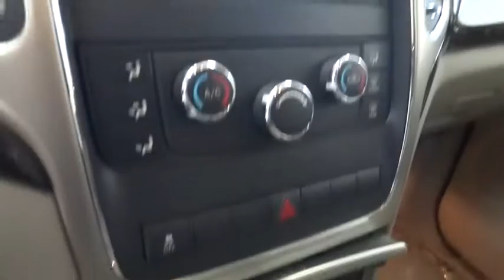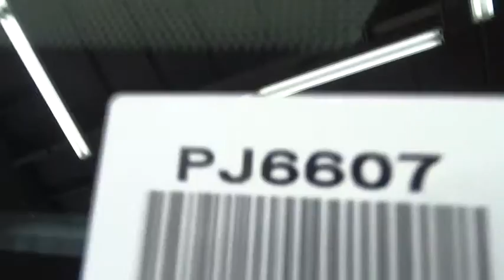2012 Jeep Grand Cherokee Costa Mesa, Huntington Beach, Irvine, San Clemente, Anaheim, CA P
2012 Jeep Grand Cherokee
2012 Jeep Grand Cherokee Laredo - Stock#: PJ6607 - VIN#: 1C4RJEAG0CC177146

ONE OWNER LEASE RETURN!!! EASILY THE HARDEST TO FIND...BUT BEST TO BUY!! JEEP CERTIFIED, ONE OWNER, CLEAN CARFAX. AND ONE HELLUVA RIDE!! Flex Fuel! All the right ingredients! This is a 2012 Jeep Grand Cherokee Laredo with only 34k miles. This vehicle is Stone White with interior and is in (good, near perfect) condition.If a picture is worth a thousand words, then how many words is this unblemished 2012 Jeep Grand Cherokee worth? Jeep Certified Pre-Owned means you not only get the reassurance of a 3Mo/3,000Mile Maximum Care Limited Warranty, but also up to a 7-Year/100,000-Mile Powertrain Limited Warranty, a 125-point inspection/reconditioning, 24/7 roadside assistance, rental car benefits, and a complete CARFAX vehicle history report. AutoWeek magazine calls the Grand Cherokee comfortable, luxurious and a pleasure to drive. Abundant head- and legroom. This Grand Cherokee is nicely equipped.We choose to take the stress out of the purchasing process. We work with third party sites to determine what is a fair price for our customers to ensure you will be happy with your buying experience. At Orange Coast Auto Group, we select only the best pre-owned vehicles to offer our customers. Our commitment to your peace of mind is our #1 priority. That's why each vehicle has a certified quality inspection, 3-month, 3000-mile Power-train Warranty on each car, our 72-hour/250 mile No Questions Asked return policy, free CarFax report, clean title guarantee and your first year oil changes are on us. Shop Easy, Drive Happy!